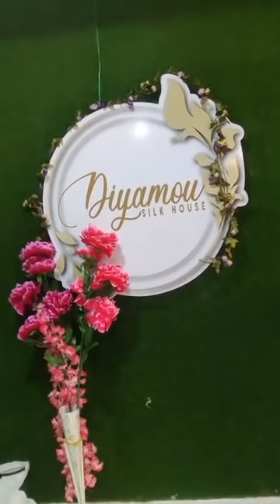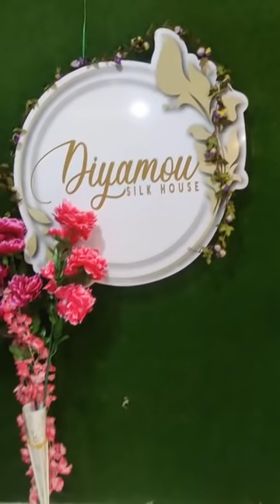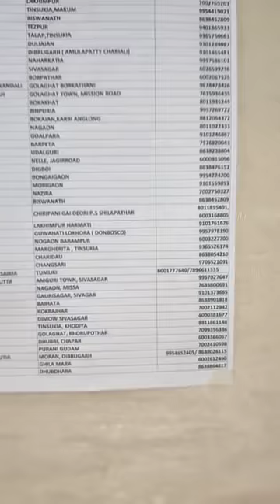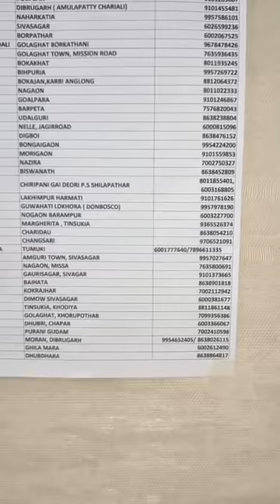super sell Sunday dhamaka offer